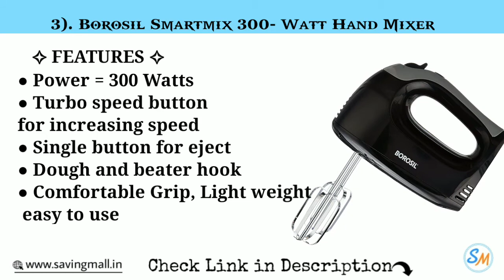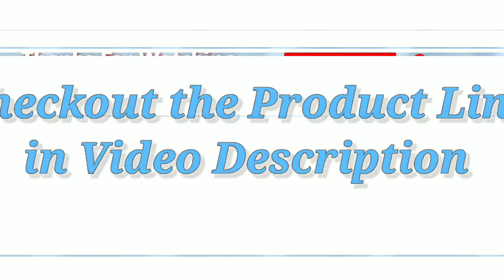Top 5 Hand Mixer India 2021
If you are searching for best hand mixer and are confused in between the best brands, different features, usage than you are at the best place. In this article we will share Top 5 best electric mixer that a user can buy.

5). Inalsa Hand Mixer Easy Mix | Powerful 250 Watt Motor | Variable 7 Speed Control

4). Prestige Hand Mixer PHM 2.0

3). Borosil Smartmix BHM30PBB11 300-Watt Hand Mixer (Silver)

2). Bajaj HM 01 250-Watt Hand Beater (Black)

1). Philips HR3705/10 300-Watt Hand Mixer

SavingMall

"Keyword"
"top 5 best hand mixer in india"
"best hand mixer in india"
"best hand mixers for baking"
"best hand mixer for whipping cream"
"best hand mixer to buy"
"best hand mixer for dough"
"best hand mixer blender"
"hand mixer"
"best hand mixer under 2000"
"best hand mixer under 1000"
"best hand mixer under 1500"
"top 5 best hand mixers"
"Smart product cafe"
"hand mixer review"
"hand mixer uses"
"Best hand mixer to"
"best hand mixer in india 2021"
"best hand blenders in india 2021"
"philips hand mixer"
"electric beater"
"best egg beater in india"
"best electric whisk"
"400 watt hand mixer"
"best hand blender for cake in india"
"best hand blenders in india quora"
"best stand mixer for cakes in india"
"orpat ohm-207 150-watt hand mixer"
"prestige cake beater"
"usha electric beater"
"nova electric beater price"
"bosch comfort mfq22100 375-watt hand mixer"
"best hand blenders in india 2020"
"philips vs panasonic hand blender"
"hand blender guide"
"bosch msm6500"
"functions of hand blender"
"best hand blender for buttermilk"
"hand mixer 200w"
"inalsa egg beater price"
"inalsa stand mixer"
"best electric beater in india price"
"best electric beater in india quora"
"morphy richards electric hand mixer 300w"
"cpex hand mixer"
"best hand blenders 2020 india"
"hand blender philips review"
"inalsa blender review"
"electric beater under 1000"
"philips electric hand blender"
"inalsa hand blender"
"philips hr3705/10 300-watt hand mixer."
"inalsa electric beater"
"orpat electric beater"
"bajaj electric beater"
"top 5 hand mixer india 2021 price"
"top 5 hand mixer india 2021 india"

Question Answered in this Best Automatic Pour Over Coffee Maker India 2021
 Which Hand Mixer Is Best In India 2021?
 Which Hand Mixer Is The Best For Home Use India 2021?
 Which Hand Mixer To Buy India 2021?
 Which Is the Best Hand Mixer for Baking India 2021?
 What Is the Best Hand Mixer Consumer Reports India 2021?
 What Is the Best Hand Mixer for Your Money India 2021?

Tags-- handheld baltra hand mixer#electric beater#digital hand mixer#top rated hand mixer#most powerful hand mixer#quiet hand mixer#hand mixer deals#an electric mixer#mixer philips hand#hand mixer#philips daily collection hr1459 300-watt hand mixer#hand mixer grinder